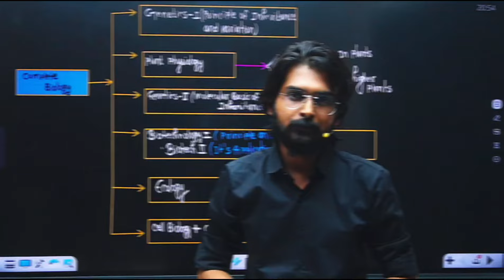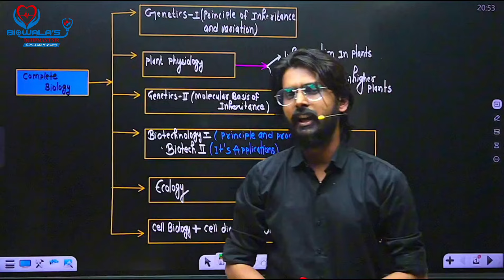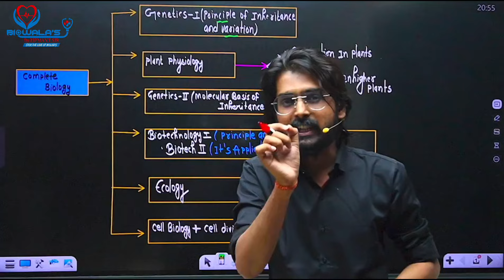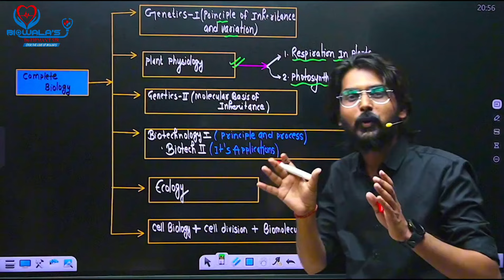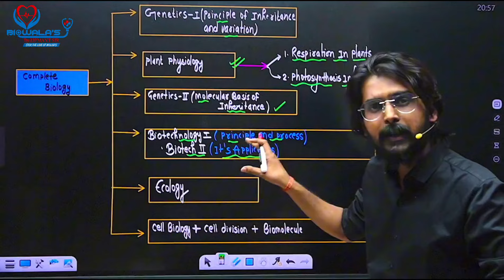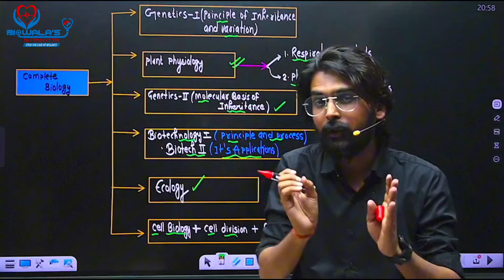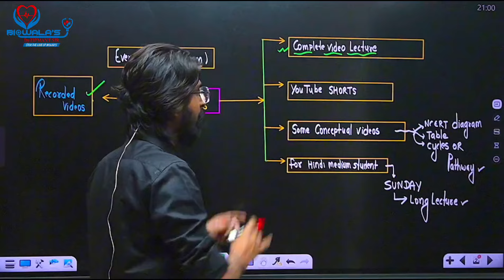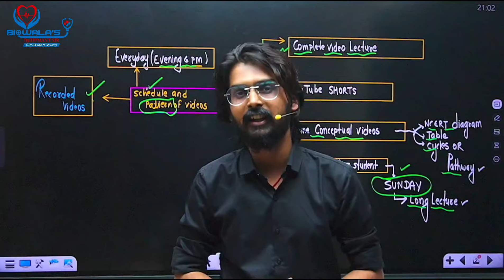• A NEW JOURNEY || एक नई शुरुआत || FOR NEET 2025 ASPIRANTS || BIOWALA'S BY HEMANT SIR • 🔥🔥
|| एक नई शुरुआत || A NEW JOURNEY ON YOUTUBE ||
•Complete BIOLOGY preparation for NEET 2025 Aspirants•

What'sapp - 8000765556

                 🅱️ℹ️🎯W🅰️L🅰️'S ___________________________________________

Biowala's by Hemant sir